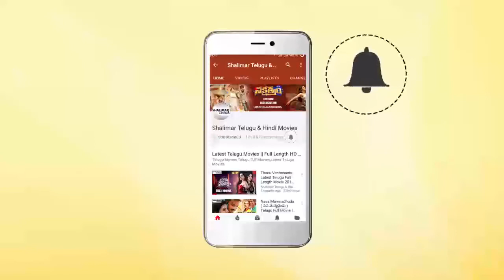Balakrishna Ultimate Comedy Scene | Back To Back Comedy Scene | Telugu Movie Best Comedy Scenes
Watch Balakrishna Ultimate Comedy Scene,Back To Back Comedy Scene,Telugu Movie Best Comedy Scenes